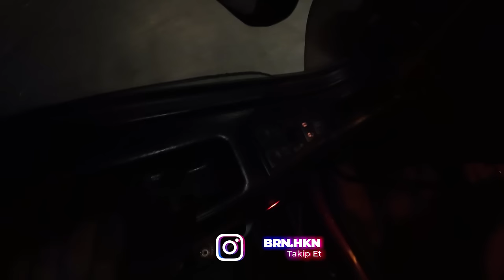LANETLİ İSTANBUL EDİRNE YOLU | 2 YER İNDİRME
Bu video 𝐍𝐒 𝐌𝐞𝐝𝐢𝐚 𝐂𝐑𝐄𝐀𝐓𝐈𝐕𝐄 tarafından montajlanmıştır.

İntroda Kullanılan Müzik ⬇️
Duran Tokluca